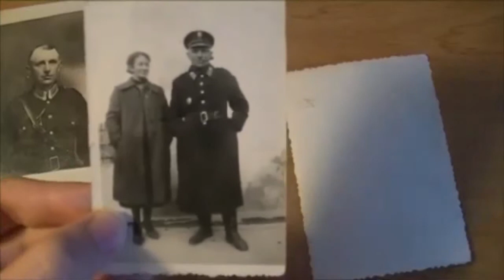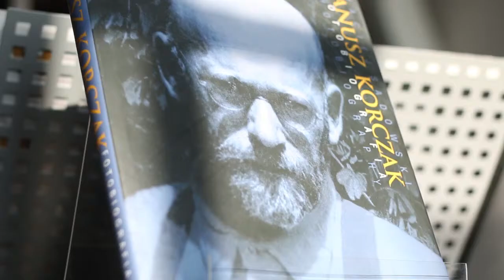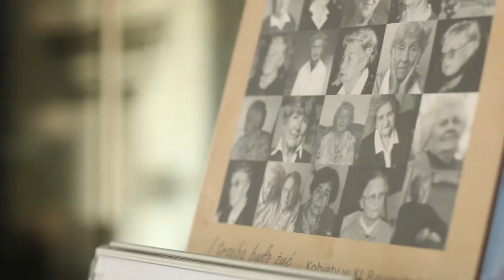Spotkanie ze świadkiem historii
Rozmowa z Piotrem Filipkowskim o tym jak przygotować się do spotkania ze świadkiem historii. Film powstał w ramach kursu e-coachingowego Opowiem Ci o wolnej Polsce.